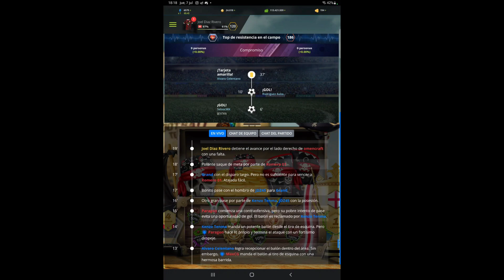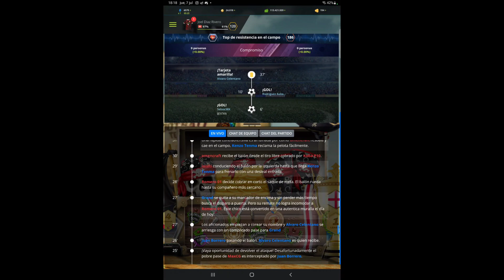Partido De Liga: Jornada 2 Spider FC 1 - 1 Ajax de Ámsterdam Temporada 21